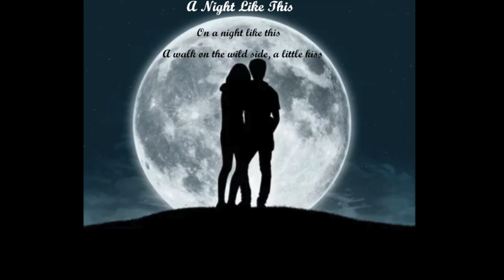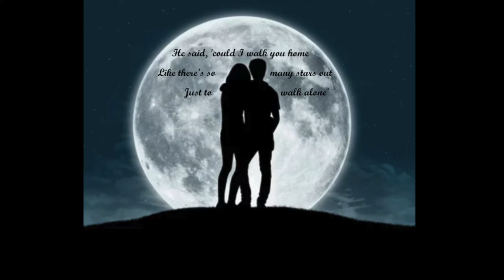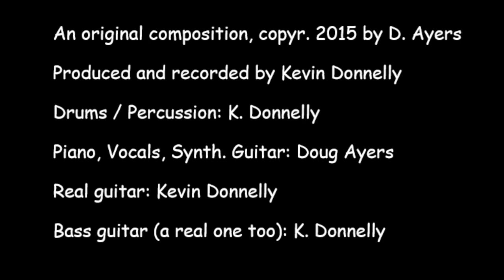A Night Like This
They stayed at the same resort all those years ago. But when you're 15 and 16, you didn't make the plane and hotel reservations, Mom and Dad did that. So when they told you it was time to go, it was time to go. She went back to OH and he went back to NJ. And a connection was lost.
        Please grab yourself a good set of headphones (required :), turn down the lights, and get ready for some serious star gazing and moon watching! Keep your eye on the night sky because it very slowly changes just like we do.
I hope you will enjoy 'A Night Like This' an almost love song.
P.S. Try to stay for the whole 5 and a half minutes (because we didn't get our credits in until the very end)!